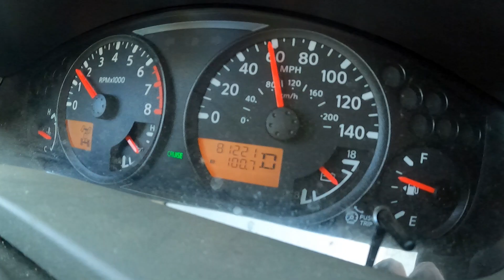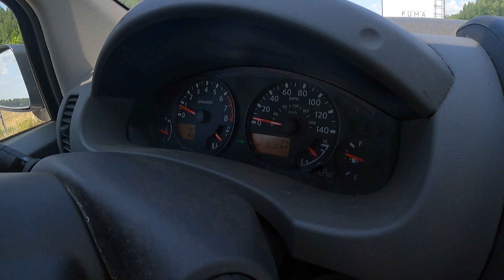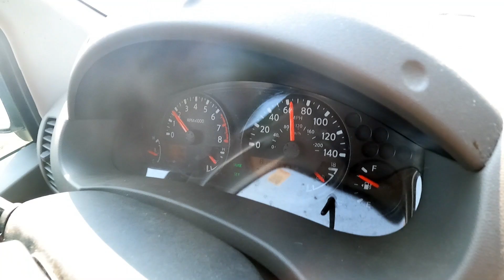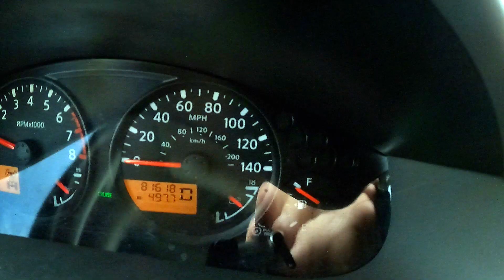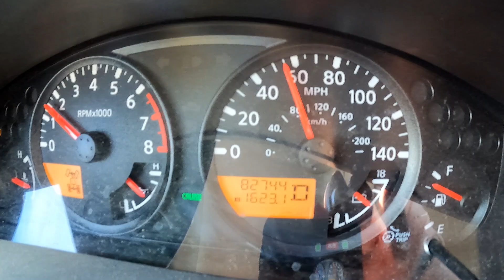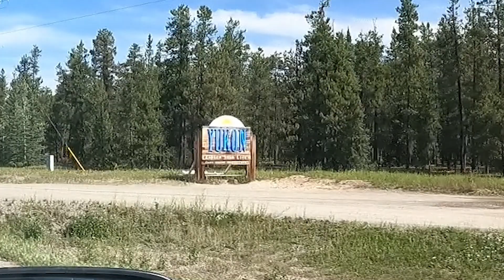Alaska Road Trip VLOG Part 1